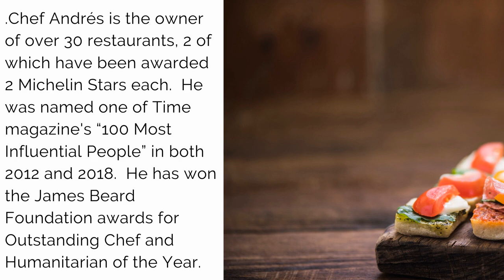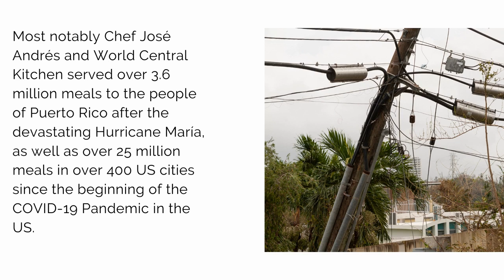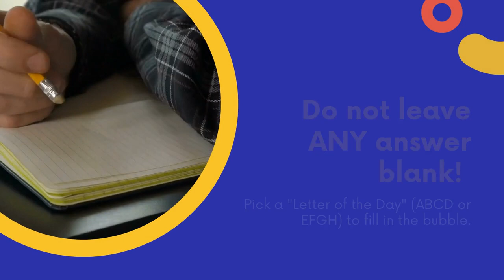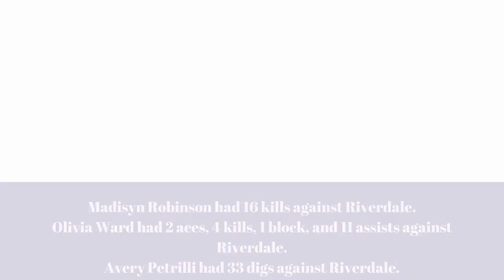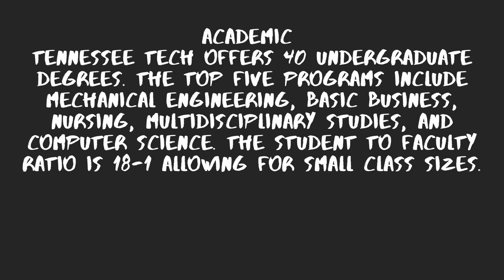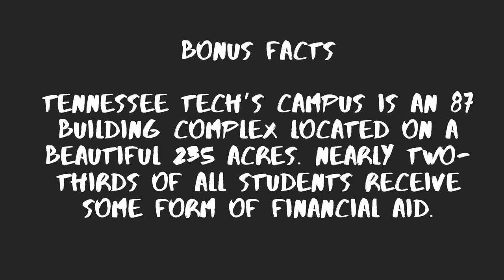9 21 BNN Episode 1 02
In this episode, we discuss what's happening at school this week, Hispanic Heritage Month, Student Council, recap sports, and share all the news you missed in 2 minutes.